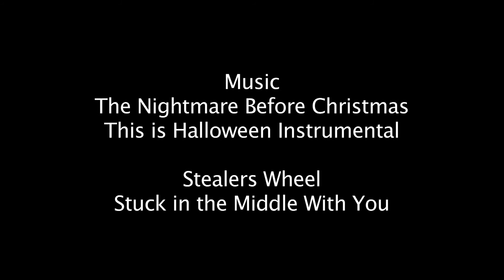Tim Burton|Auteur or a Directing God|Directed by Smarky Entertainment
Tim Burton, a director of Many Films, both good and bad, this documentary looks into why people love and hate him and why his films are the way they are.

Ashley Artingstall(Founder & Director at ReelTv)